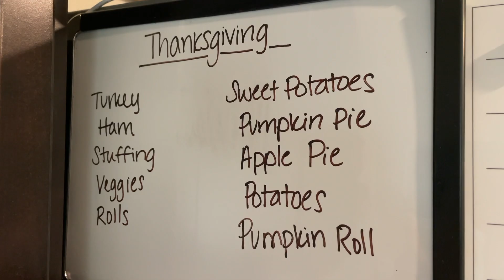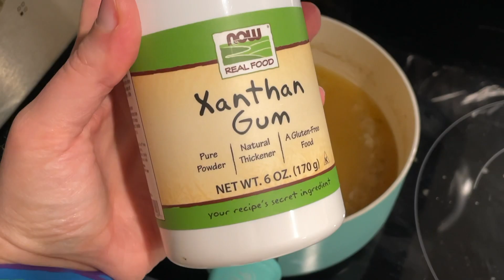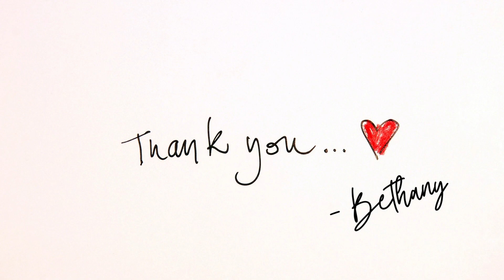HAPPY THANKSGIVING 2022 | CLEAN & COOK WITH ME | WW FRIENDLY HOLIDAY RECIPES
HAPPY THANKSGIVING! I hope you all had a wonderful day with family and/or friends and enjoyed delicious food. Our family had a great day and a lovely dinner together. I hope you enjoy sharing Thanksgiving with us!

WW has made it easy to make healthy family dinners like this, all while accommodating varying dietary restrictions and still staying within our Points budget. I used 34 Points on Thanksgiving day, but dinner was only 14 Points for me (dessert was 6!) because I made the food myself and was able to use healthier ingredients vs store bought or “traditional” recipes.

Everyone enjoyed dinner, even those without dietary restrictions, and I call that a successful Thanksgiving!

TIMESTAMPS

0:00 - HAPPY THANKSGIVING
1:34 - CLEAN UP TIME
2:46 - VEGGIE PREP
3:54 - TURKEY
5:08 - GRAVY
6:15 - MASHED POTATOES
7:23 - SWEET POTATO CASSEROLE
7:54 - 2 INGREDIENT DINNER ROLLS
8:15 - STUFFING
8:47 - GREEN BEANS
9:44 - DESSERTS
10:08 - THE WHOLE SPREAD
10:31 - THANK YOU!!

BAMBOO SILICONE COOKING UTENSILS:

FREE MONTH OF WW:
Use this link to get a FREE month on WW!

The WW Logo, Weight Watchers, Points, ZeroPoint, Wellness that Works and PersonalPoints are trademarks of WW International, Inc. ©2022 WW International, Inc. Please visit the official WW website for more information